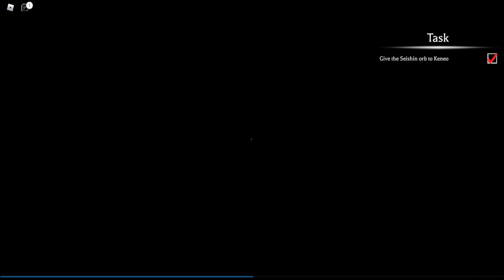THE MIMIC IS A REALLY GOOD HORROR ROBLOX GAME